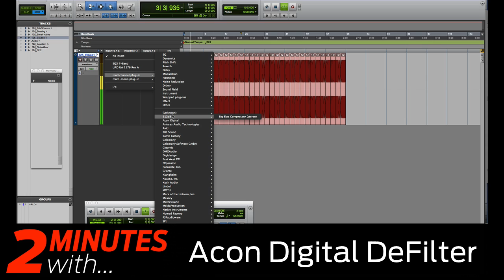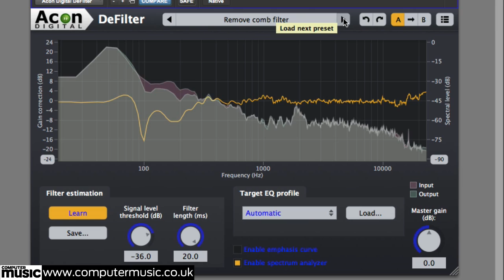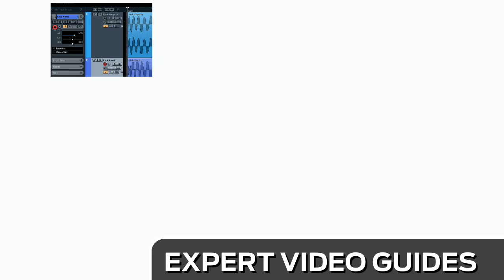Acon Digital DeFilter plugin in action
Hear Acon Digital's DeFilter in action!